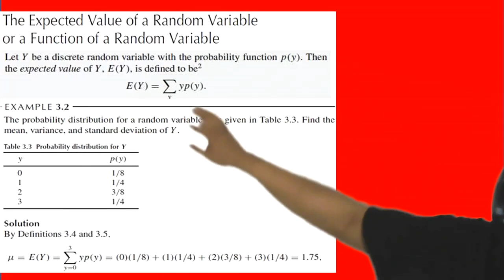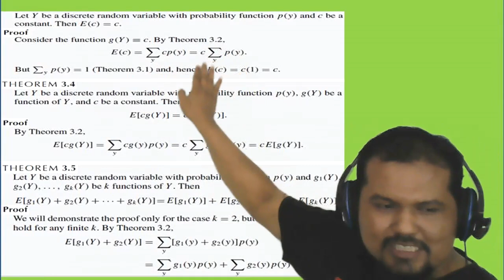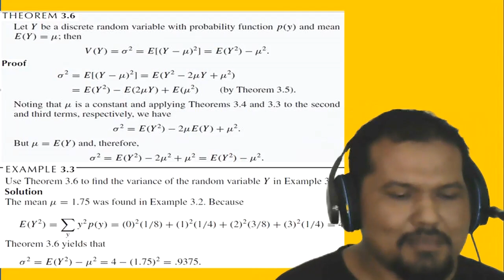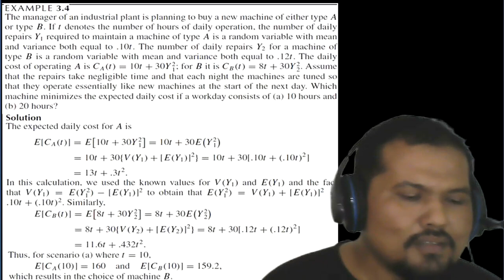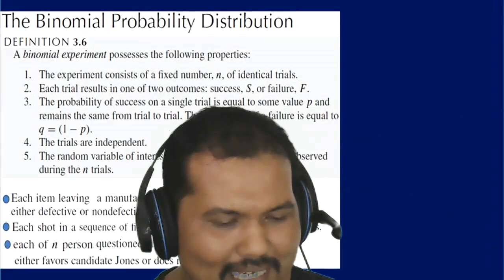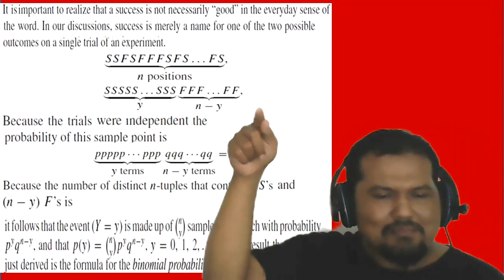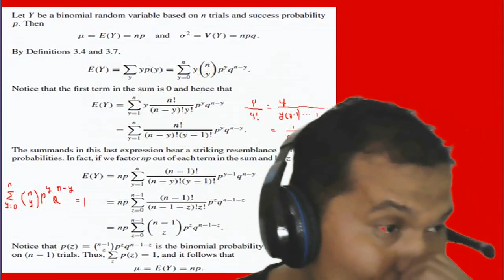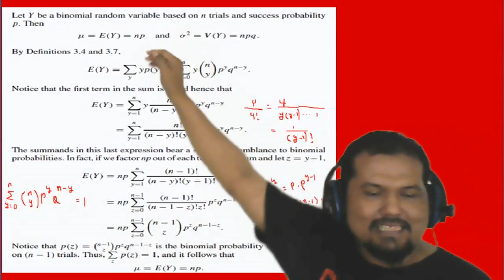THE EXPECTED VALUE OFA RANDOM VARIABLEOR A FUNCTION OF A RANDOM VARIABLE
Teori nilai nilai ekspektasi untuk variabel acak diskret sangat tergantung dalam memahami suatu konsep distribusi peluang, yaitu pasangan variabel acak dan peluangnya yang ditulis dalam suatu tabel...distribusi peluang ini akan melahirkan nilai2 ekspektasi, variasi, dan standar deviasi dalam berbagai bentuk soal yang bervariasi tentunya...bentuk khusus distribusi peluang binomial juga ikut disentuh pada pertemuan kali ini...terimakasih semoga bermanfaat